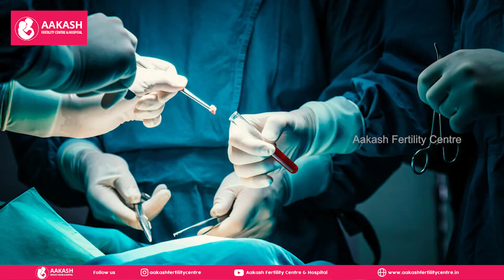Genital Tuberculosis symptoms | Explained by Dr. Niveditha Kamaraj